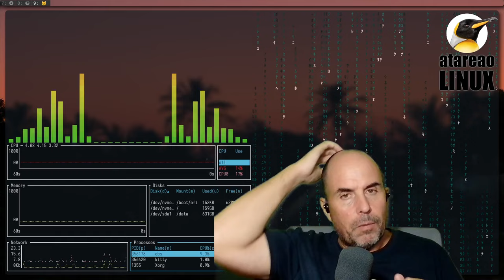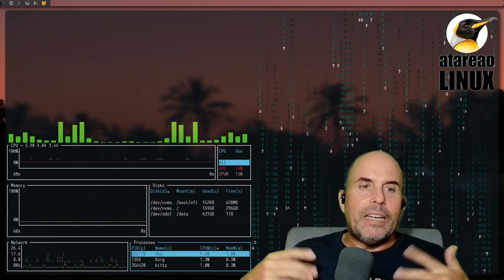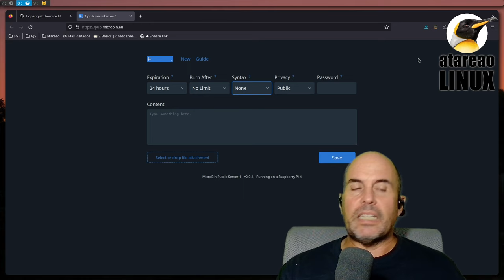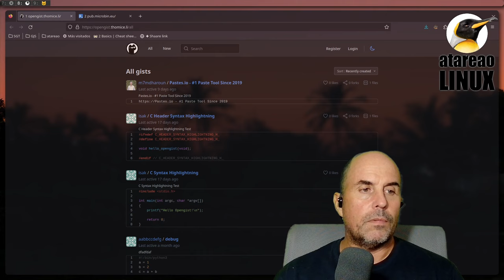534 - Gist y Pastebin autoalojados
Hace ya algún tiempo que buscaba una solución para compartir pequeños trozos de mi código, e incluso poder compartir documentos y archivos, pero con la peculiaridad, de que fuera yo el propietario de ello. Y es que como tu sabes, lo que alojas en casa de otro, no es tuyo, el del otro. Así, que para evitar esto, quería una solución alojada. Y al final en lugar de una, he optado por dos, dado que, cada una de ellas, tiene unas características particulares. De hecho, Gist y Pastebin, las soluciones originales, no son exactamente lo mismo, ni están creadas exactamente para lo mismo. De ahí, la solución, que finalmente he adoptado, que es utilizar dos herramientas distintas y complementarias para realizar operaciones distintas. Dos herramientas como son Gist y Pastebin, pero en modo autoalojado. Y esto es de lo que precisamente te voy a hablar en este episodio del podcast.